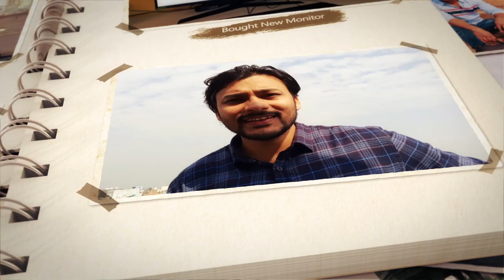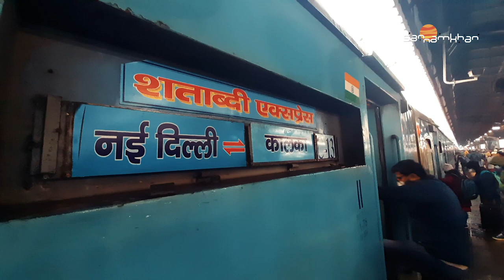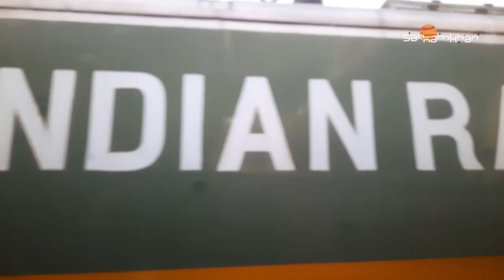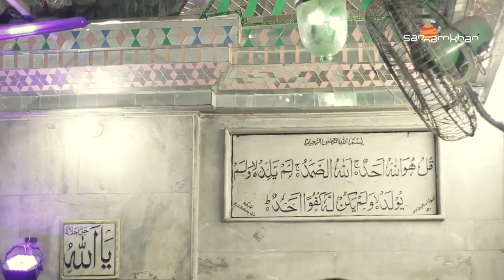A Day at Bu Ali Shah Qalandar Dargah, Panipat | History | Vlog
Hey Fam!
Lets start this year with some spiritual vibes. Checkout this beautiful vlog and do share it among your family n friends.

Panipat is well known place in Haryana. Dedicated to Shaikh Sharafudeen Bu Ali Qalandar Panipati, a saint of the Chisti order, who lived in India, this tomb is a prominent site on the tourist circuit. The tomb is almost 700 years old and stands as a symbol of faith, harmony and integrity. Within the enclosure, there are two more tombs: those of Hakim Mukaram Khan and the great Urdu poet of that time Maulana Altaf Hussain Ali. Every Thursday, people irrespective of their cast, creed or religion, offer prayers at this place. The annual Urs Mela (fair) held at the tomb draws devotees from all corners of the country and the site comes alive with celebrations. Regular qawwali festivals are also held at the tomb and tourists come in large numbers to enjoy the scintillating performances by traditional singers. A visit to the tomb, which lies in close proximity to the grave of Ibrahim Lodhi, makes for a truly peaceful experience.

Get 1 Month Free Subsciption using this link.(Absolutely Fee, Zero Charges) :)

My mobile phone which I use for vlogging:
This entire video is recorded on Samsung M21